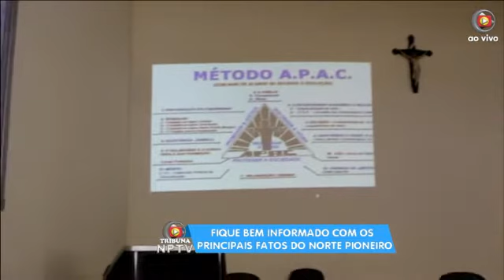Audiência Pública apresenta método APAC em Santo Antônio da Platina-PR